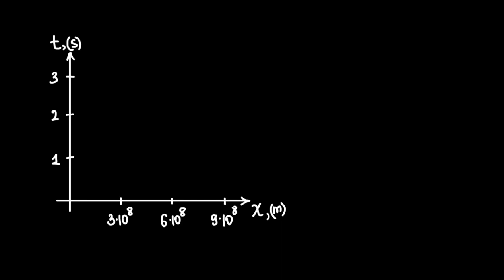Nyutonning fazo-vaqt diagrammasi | Maxsus nisbiylik nazariyasi | Fizika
Bu darsimizda biz Nyutonning fazo-vaqt diagrammasini oʻrganamiz.

Xuddi shu darsni ingliz tilida tomosha qiling: youtu.be/PRx_R9iIWk4